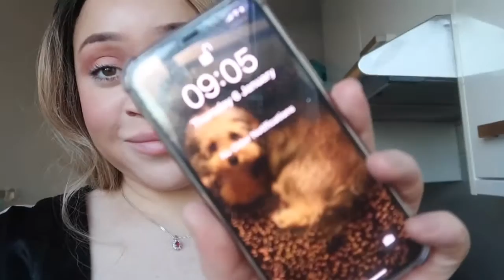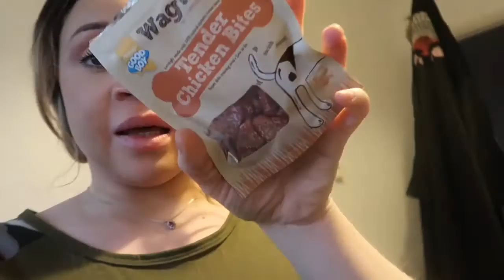6 January 2022 Daily Vlog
6 January 2022 Daily Vlog

Late upload tonight!

Hope you all are doing well. Today we have a very chilled at Home Vlog. Really didn’t get up to much but wanted to get something out for you guys!